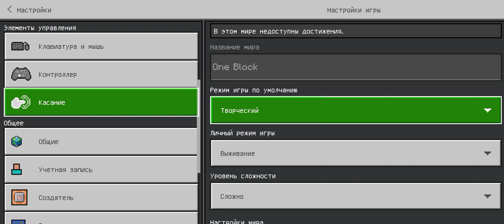Minecraft One block (gameplay)